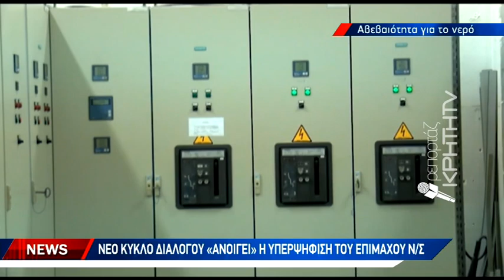Επιστρατεύεται το νομικό «οπλοστάσιο» για τη σωτηρία του νερού